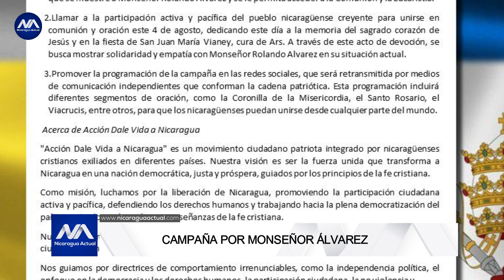Banco Central de Nicaragua anuncia truncamiento del uso de cheques en el país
El Banco Central de Nicaragua informó que a partir del 14 de agosto de este 2023, dejarán de funcionar el sistema de pago en cheques.